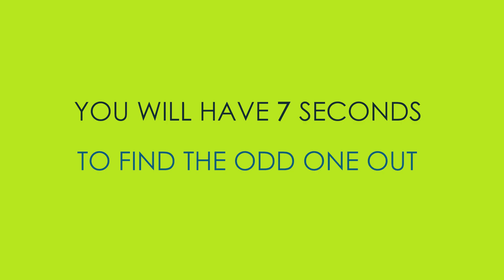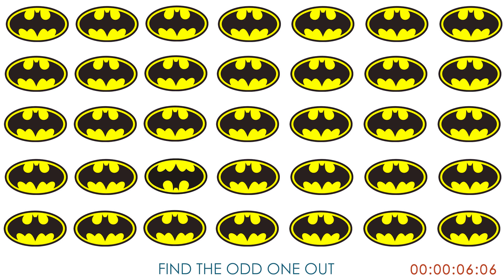Find The Odd One Out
Logo game. Try this fun logo quiz
How Good Are Your Eyes?
 I hope you all enjoy this logo challenge!
In this logo quiz, there will be a sea of similar-looking logos from your favorite worldwide brands - but only one of the logos is slightly different!